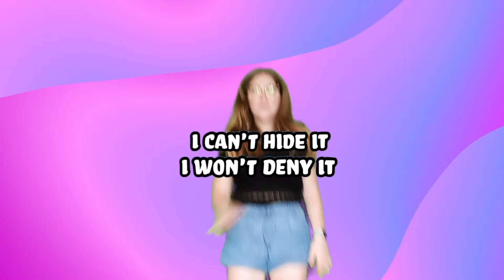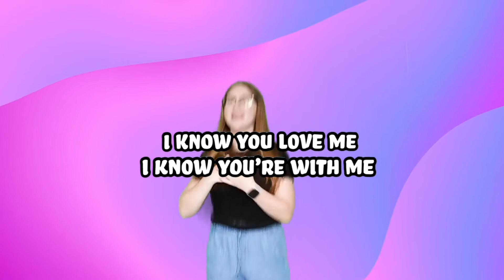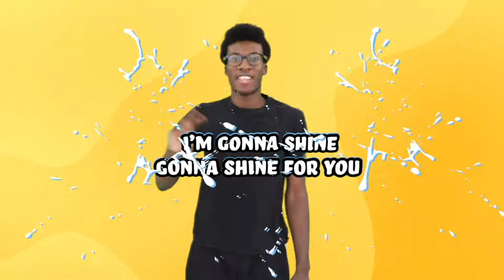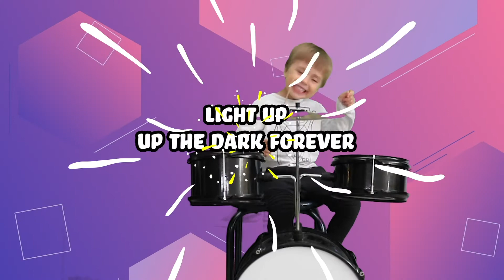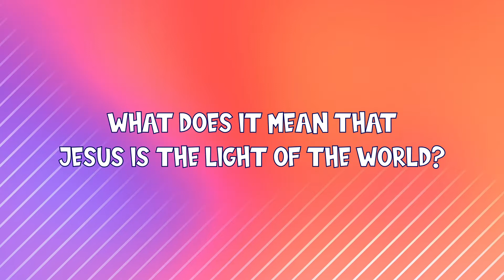Light Up Your World with God's GOOD NEWS! week 12 LUYW School-Age myKids Online